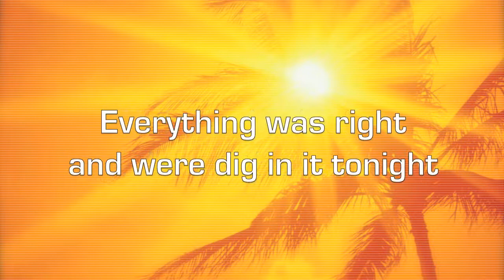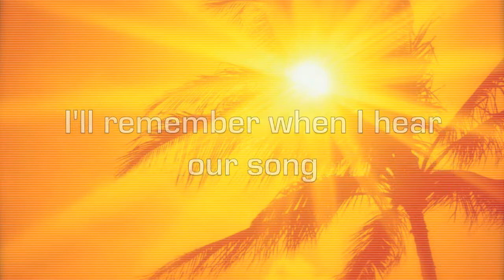Austin & Ally Heard It On The Radio Lyrics